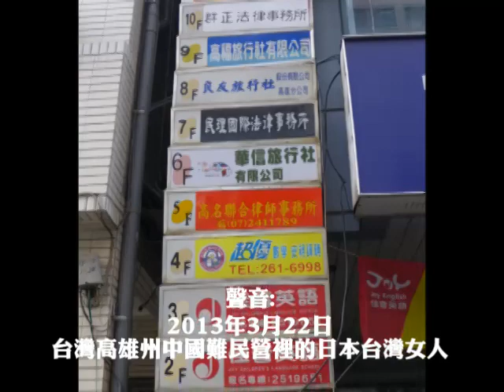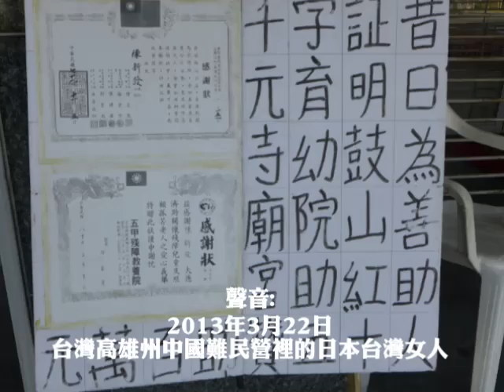日本的女人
為何台灣人悲歌唱不停